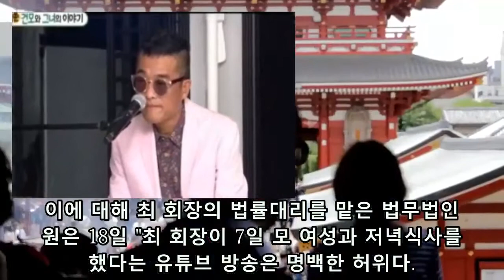김건모 폭행 폭로! 김건모는 증인없이 모두 고백합니다! 가세연, 브레이크 고장난 폭로기관차!